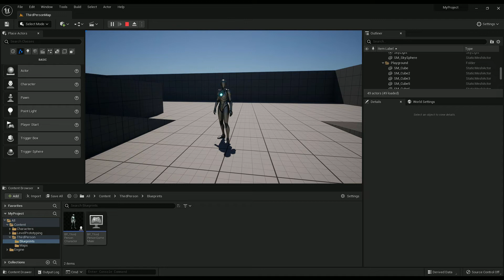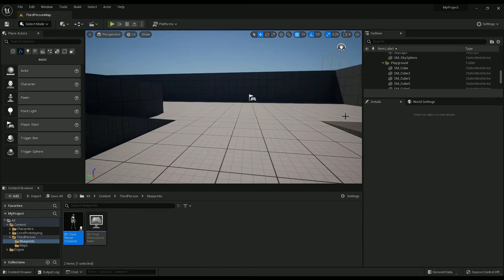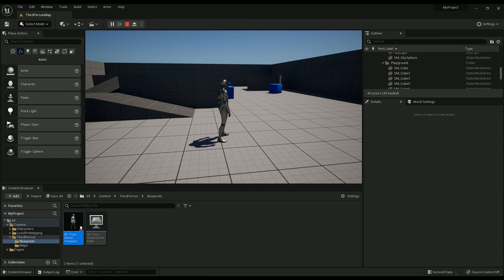Toggle First and Third Person with a CHECK BOX - UE5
Although this method to toggle firstperson is super easy, it does appear to deprive you of the ability to pre-set post-processing in first person, Post Process Volumes in the level will work fine but it may be a problem if you want to use post process material overlays like red on-screen damage effects.